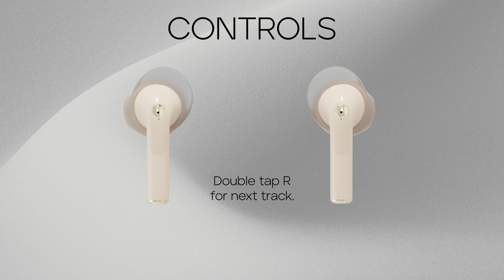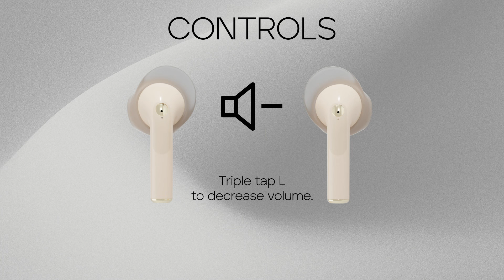Sudio Nio - Quick Start Guide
Sudio - Shaping Life Through Immersive Sound

Chapters:
00:00 First time use
00:17 Pairing
00:30 Controls
01:34 Battery
01:46 Factory reset